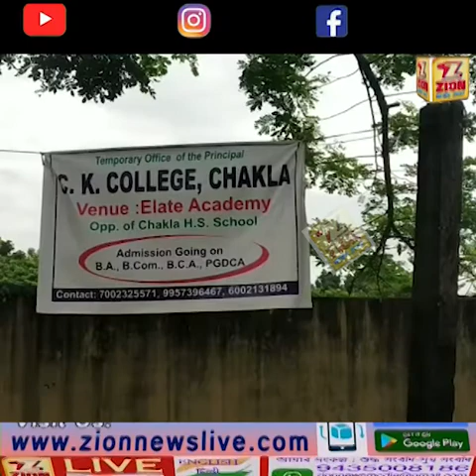বঙাইগাঁও জিলাৰ চাকলাত অঘটন-A Zion News Report